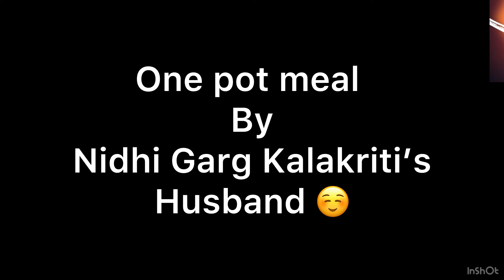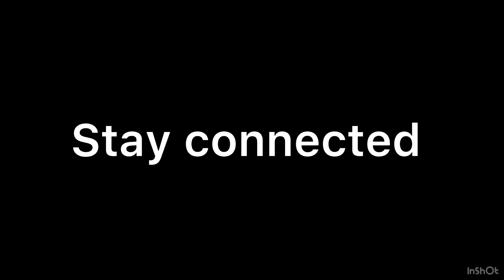One pot meal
One pot meal, this recipe is quick and healthy. This time my husband is preparing it for us with a little twist. It was really tasty. You must try and give us your feedback. All you need is-
Chopped bell peppers, sliced onion and chopped tomatoes.
Salt, red chilli, coriander and turmeric powder,
Curd and oil, ghee
Mustard seeds, cumin seeds, cloves, curry leaves and rice
Let’s put ghee in pressure pan, add cumin seeds and cloves and little salt. Now add soaked rice with water  and let them cook in pan till done.
In a pan now put oil. Now add mustard seeds, curry leaves. When they crackle add sliced onions. Cook them till pink in colour. Now add bell peppers cook them for 5 min. Now add tomatoes. Cook till soft. Now add spices- chilli, turmeric and coriander powder. Cook well.
Beat curd and gradually add in the vegetables, on slow heat. Stir well. Now add salt. Add little water and Dunstable the consistency. Turn off the gas and let’s serve.
Take bowl, put rice in half and fill the other half with this curd vegetable.
“You have to cook it to taste it.”